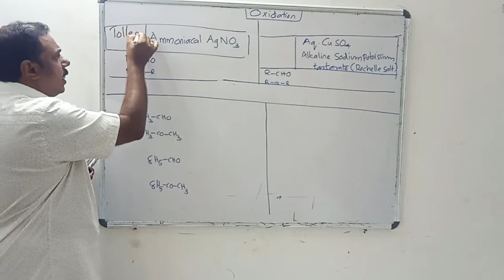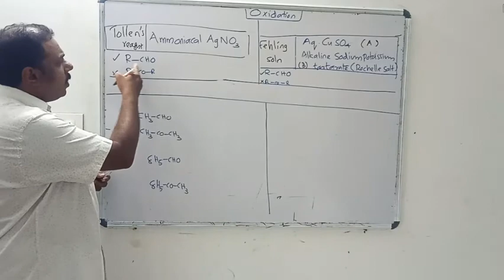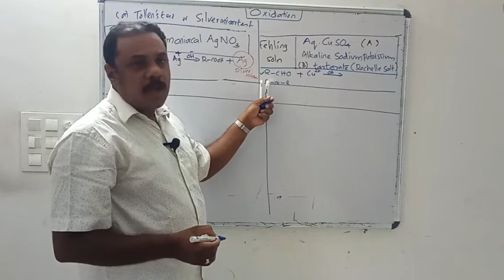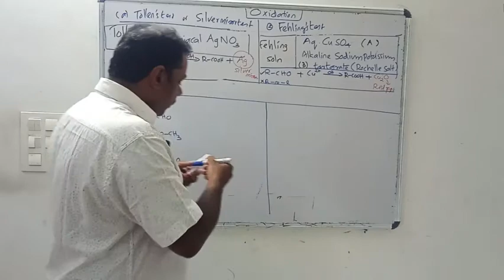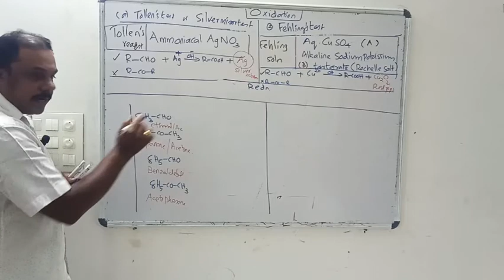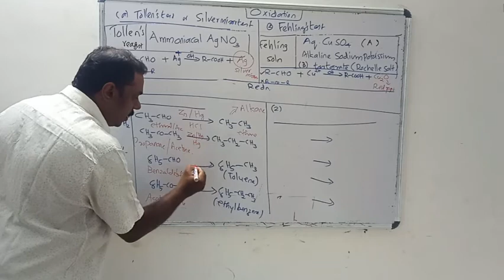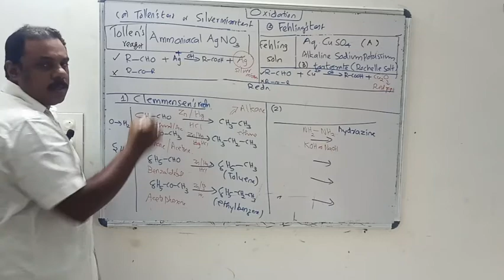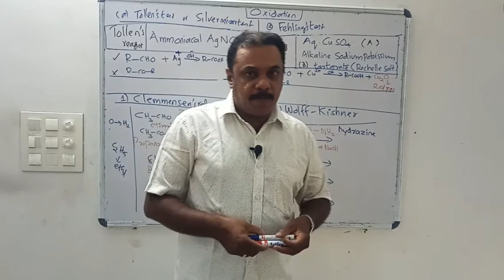Tollens test,Fehlings test,Clemmensens reduction,Wolf Kishner reduction